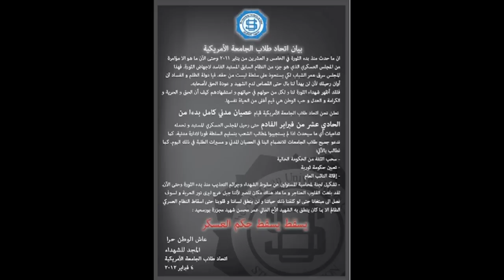The Caravan: Why is civil disobedience about to fail?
As AUC plans a three-day awareness campaign, some are questioning whether the national-wide call for a general strike or civil disobedience has come to fruition. This feature follows activist efforts on campus and presents roadblocks that stand in the way of the AUC community.
Activists, AUC students and staff have their say.
This video was prepared by Nadeen Shaker. Special thanks to Kanzy Khafagy, Salma Hegab, and lab supervisor Ahmed Mira.
Bringing you the voice of the AUC community,
The Caravan's multimedia team